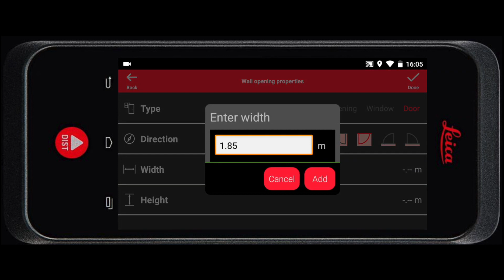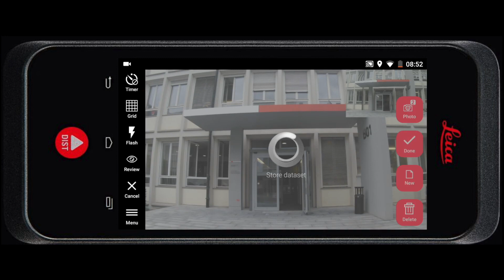BLK3D : Découvrez l'application mobile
Le BLK3D regroupe une multitude de fonctionnalités, dans cette vidéo, vous pourrez découvrir l'application mobile spécialement conçu pour l'appareil. Pour en savoir plus